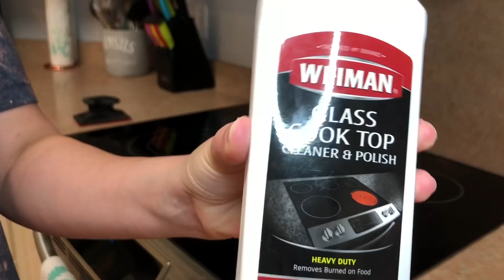Disaster Clean With Me // Real Life Mess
Hey guys! Come with me as I clean this crazy mess I call my home. It took a little longer because of the cutest little distraction but I would have it any other way. I clean my house on Fridays to get ready for the weekend because I notice it is easier to keep it clean over the weekend while we are all home when I start off with a fresh slate. With a 2 month old things can get out of hand when we relax and spend time as a family instead of chores for a couple of days. It’s a little embarrassing showing everyone the mess we can all make but I wanted you to see what I’m working with.